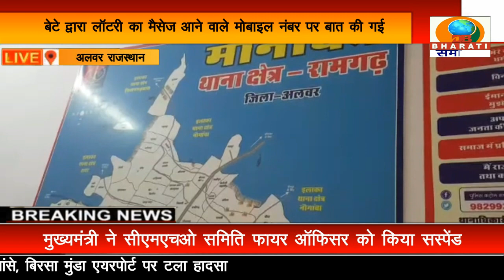राजस्थान: अलवर ठगों ने लॉटरी का झांसा देकर नर्सिंग स्टाफ महिला के खाते से उड़ाए 16 लाख रुपए